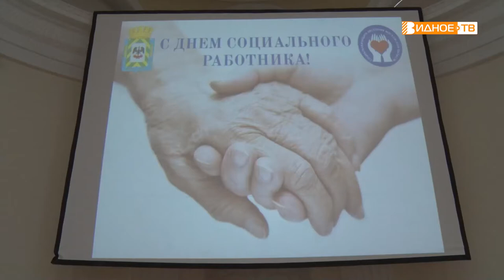ДОБРАЯ ПРОФЕССИЯ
День социального работника отметили в стране 8 июня. В свой профессиональный праздник соцработники Ленинского городского округа встретились в историко-культурном центре, чтобы получить заслуженные награды и пообщаться с единомышленниками.